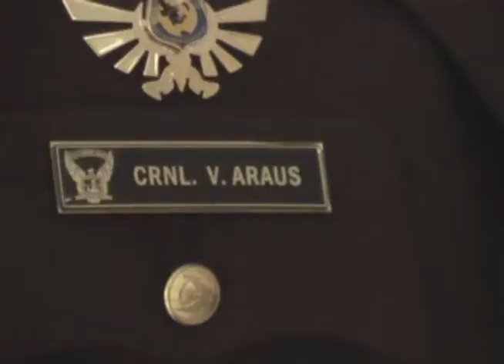Araus Masías destacó la bondad y honestidad de los habitantes de la Provincia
Araus Masías destacó la bondad y honestidad de los habitantes de la provincia, expresando su nostalgia por dejar la jurisdicción; "el reto del nuevo comandante es mantener la tranquilidad característica de la zona" manifestó. El oficial también agradeció la lealtad del resto de uniformados y la colaboración de las autoridades.

El comandante saliente también se refirió a la dotación de las nuevas UPCs y patrulleros por parte del Ministerio del Interior, lo que ha permitido proveer de vehículos a circuitos que no contaban con este servicio. "Uno de los temas pendientes es la construcción de un Centro de Detención Provisional mismo que está en trámites de ejecución" añadió.